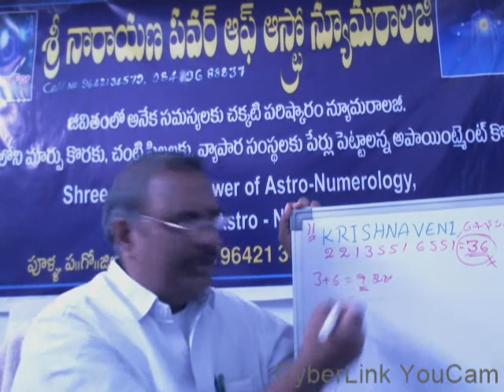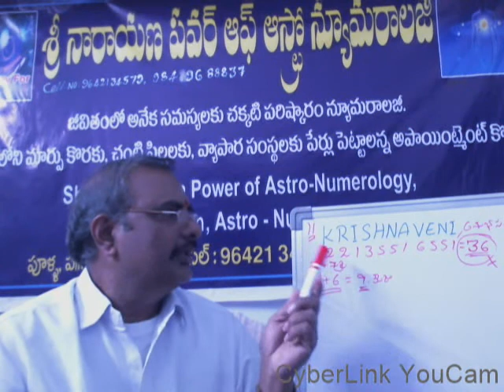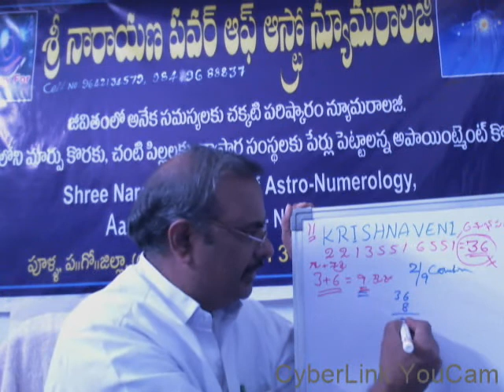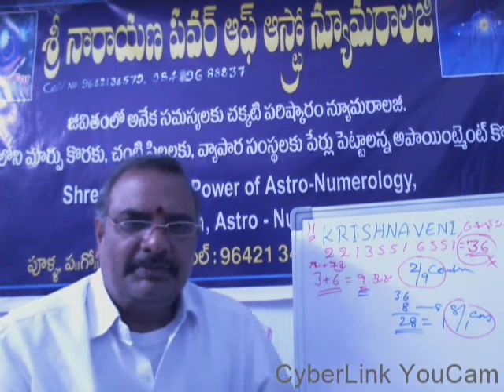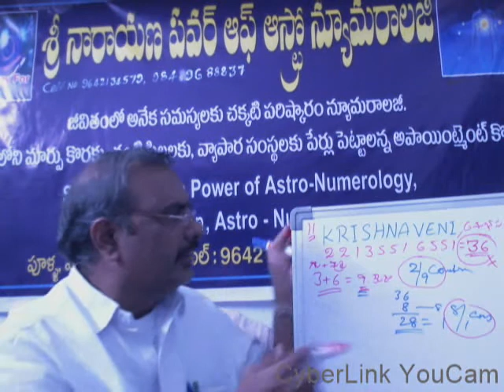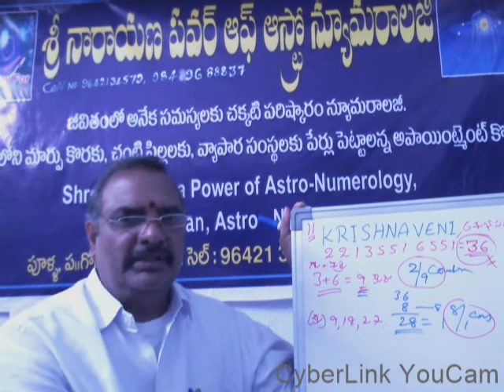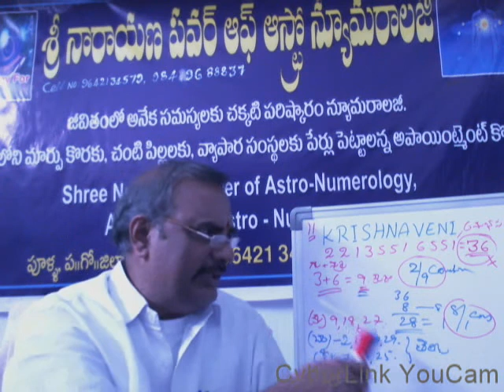మీపేరు కృష్ణ వేణి ఐతే తప్పక తెలుసుకోండి.Krishan Veni Name Analysis.By.Aadinarayan.Astronumerologist.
మీపేరు కృష్ణ వేణి ఐతే తప్పక తెలుసుకోండి.Krishan Veni Name Analysis.By.Dr.Aadinarayan.Astronumerologist.
**జీవితంలో అనేక సమస్యలకు చక్కటి పరిష్కారం శ్రీనారాయణ ఆస్ట్రో న్యూమరాలజీ.
numerology
telugu numerology
astro numerology
name numerology
numerologist
astro numerologist
telugu